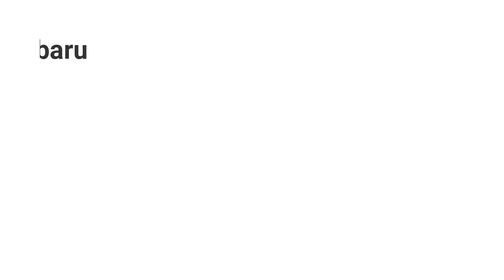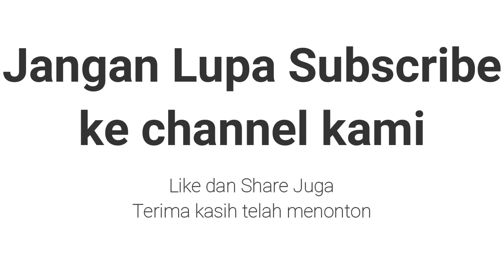Harga Toyota Agya Terbaru 2018-2019 | Januari 2019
Harga Toyota Agya Terbaru 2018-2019. Harga per bulan Desember 2018. Agya 1.0 G M/T, 1.2 G M/T, 1.2 G A/T, 1.2 M/T TRD Sportivo, 1.2 A/T TRD Sportivo. Toyota Agya adalah produk city car buatan Toyota yang bermain dalam segmen LCGC.